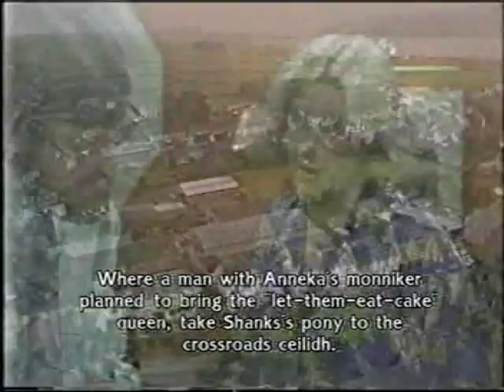Treasure Hunt - County Kerry (Series 6 1988) part 4